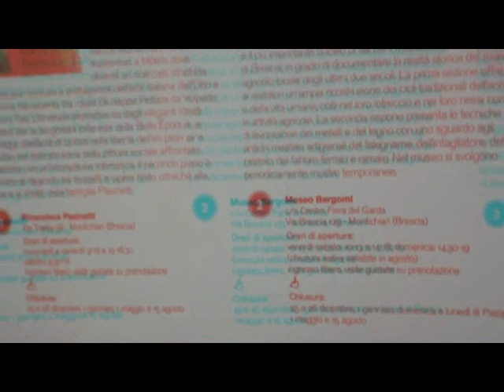3D Anaglyph MONTICHIARI Castle [by Sergio Conegliano]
3D Anaglyph MONTICHIARI  Castle thru Bloggie Sony and MAGIX video deluxe 17 premium [by Sergio Conegliano]
ev.see  too
FAI Treccani Exhibition MONTICHIARI [by Sergio Conegliano]